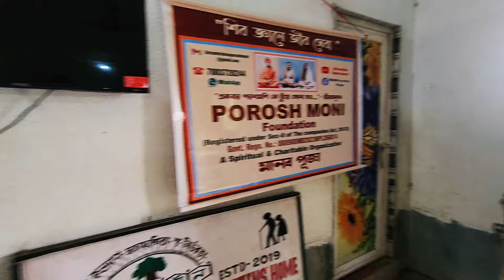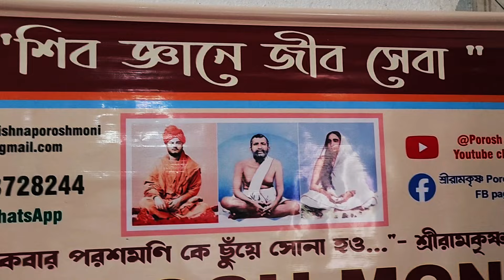দেবীপক্ষে খানাকুলের বৃদ্ধাশ্রমে প্রতি মায়ে দেবীর বোধনে পরশমণি পরিবার।। manobpuja poroshmoni।।